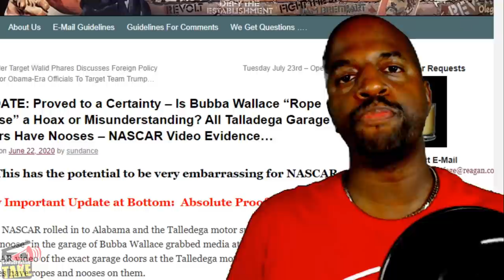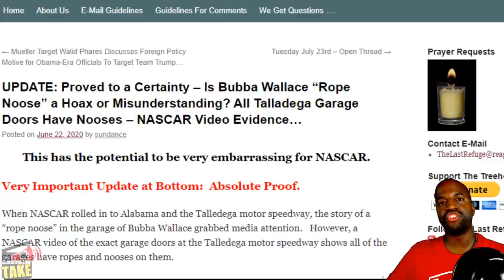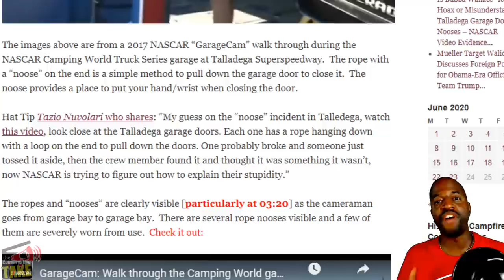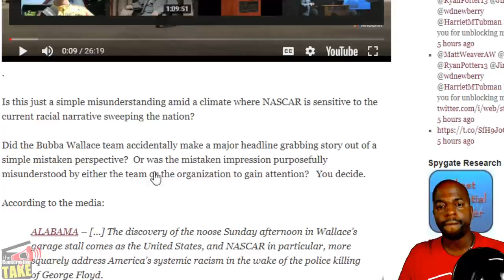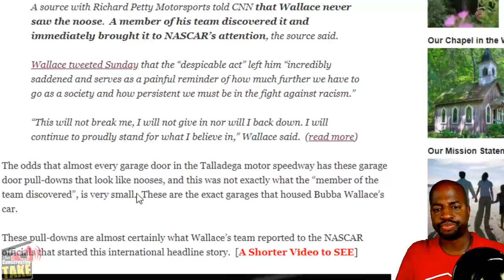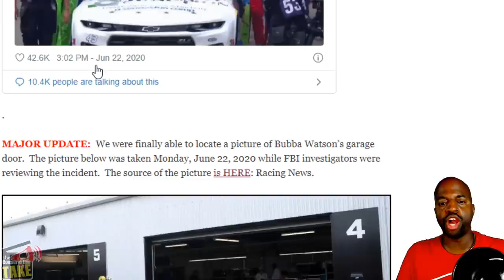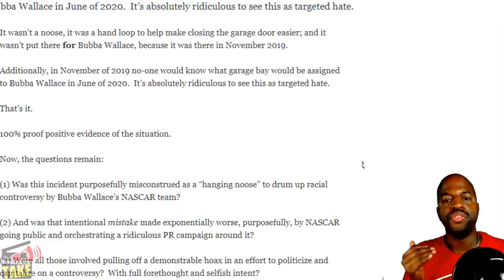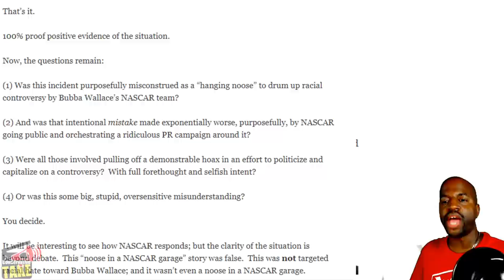PROOF that Bubba Wallace "noose" was NOT a Racist Attack | nascar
In this video, we offer proof that Bubba Wallace "noose" was not a racist attack.

Systemic Racism is A Hoax Links

🎖️Join my VIP club - Its FREE. There, you will have access to all of our outlines, research materials as well as YouTube videos that we used to create our videos. These are also available on our DISCORD server. See link above.